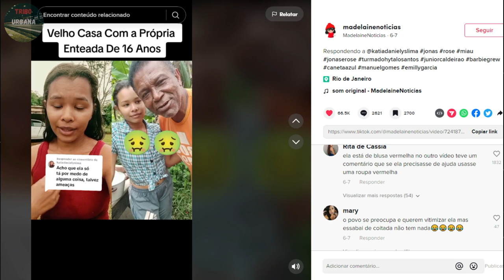ROSE E JONAS - O CASO DE AMOR MAIS BIZARRO QUE VOCÊ VAI VER (História Real) | Tribo Notícias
Rose e Jonas é um casal famoso nas plataformas digitais. Só que muitos não sabem é que o relacionamento de Rose e Jonas é o caso de amor mais bizarro que você vai ver hoje.

A história de Jonas e Rose começa quando ele ainda era casado com a Mãe da Rose. E ele foi preso nessa época por causa de fortes acusações de ter abus4d0 da Rose e outras crianç4s

Após a sua saída, Jonas e Rose se casaram

Parece novela mas é uma história real!!

Assista essa incrível história do Jonas e Rose na nossa playlist do Tribo Notícias e também outras notícias